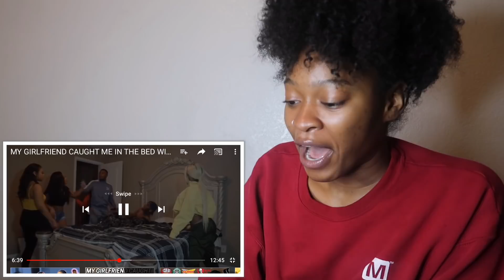Ar’mon and Trey | MY GIRLFRIEND CAUGHT ME IN THE BED WITH TI FROM TAYLORGIRLZ!!! | Reaction